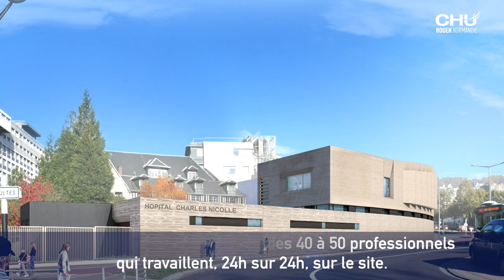Construction d’un nouveau bâtiment pour le SAMU de Rouen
Le SAMU de Rouen se modernise avec la construction d’un bâtiment plus adapté à ses activités. L’objectif, améliorer la prise en charge de la population et les conditions de travail des professionnels de l’urgence médicale. Cet espace d’une surface de 2.500 m2, abritera 3 niveaux, adaptés aux flux de personnes, des véhicules, du matériel et des éventuelles situations de crise.

Réalisation : Direction de la communication
Journaliste : Mathilde LAPOTRE
Cameraman : Christophe DUVAL
Monteuse vidéo : Jennifer Liot